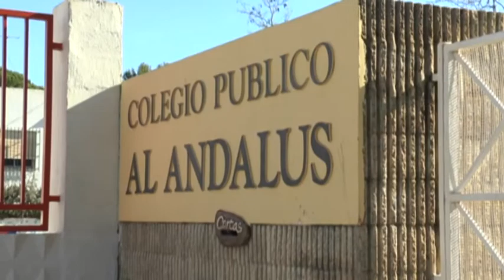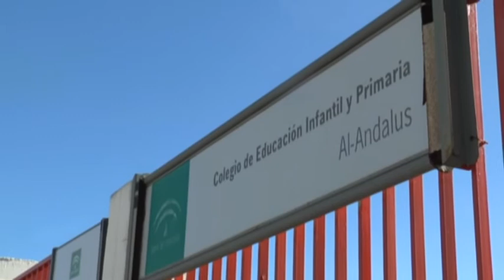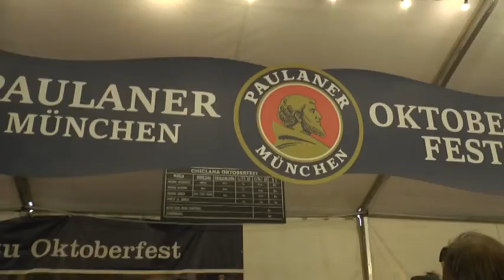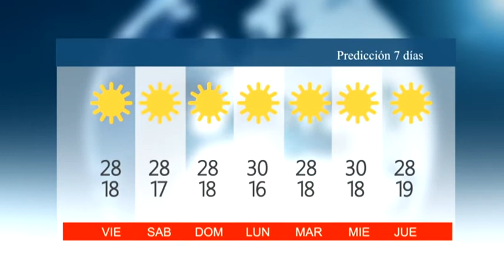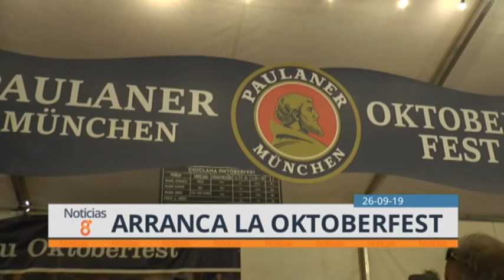NOTICIAS CHICLANA 26 SEPTIEMBRE 2019